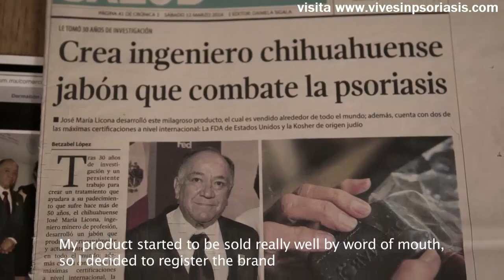José María Licona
El mejor tratamiento para la psoriasis